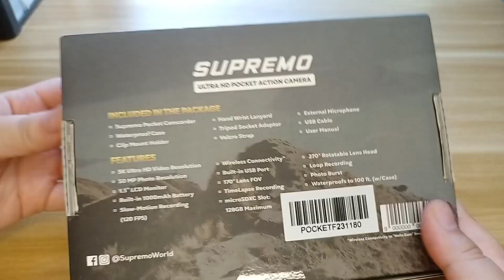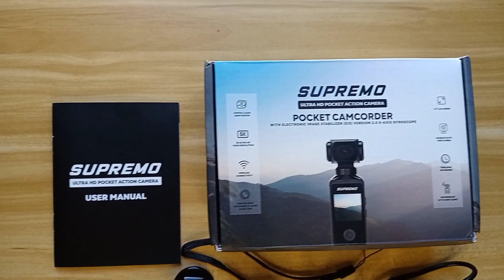UNBOX WITH MEEE✨ | SUPREMO ULTRA HD POCKET CAMCORDER